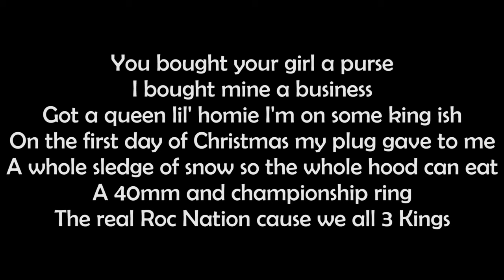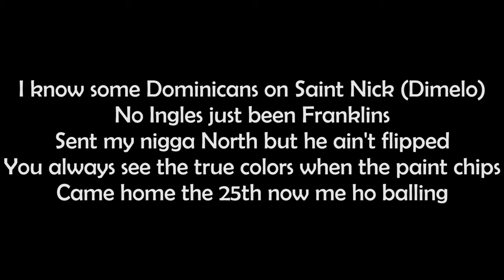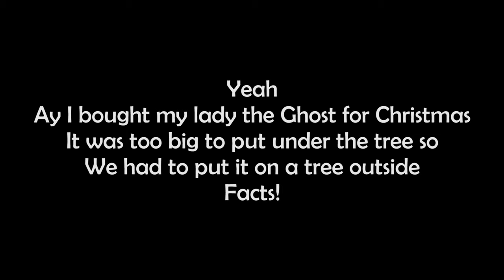3 Kings - Yo Gotti Fabolous and DJ Khaled Lyrics Video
3 Kings - Yo Gotti  Fabolous and  DJ Khaled  Lyrics Video